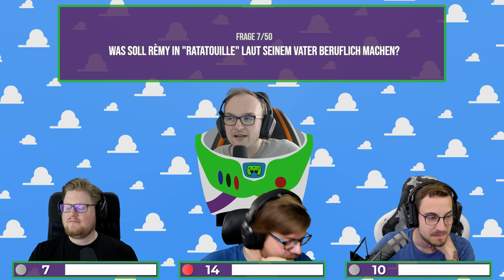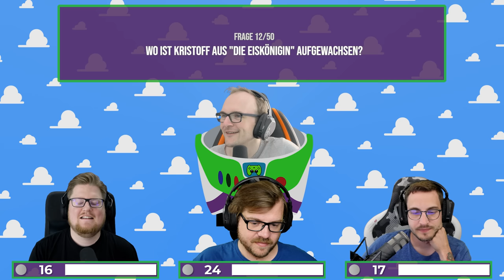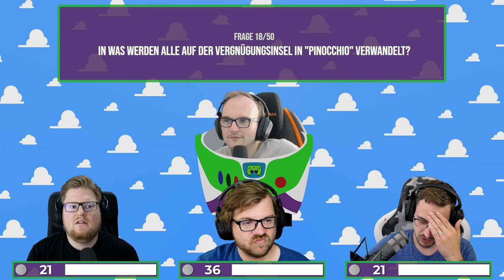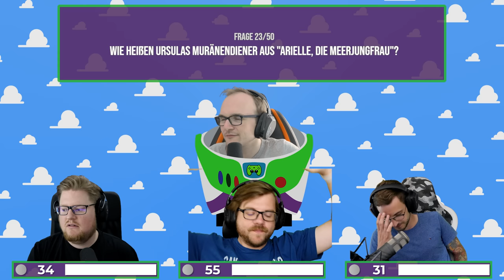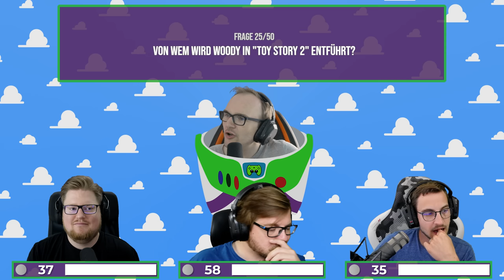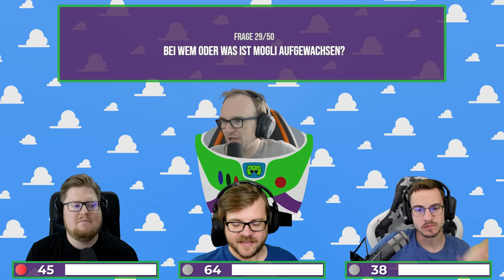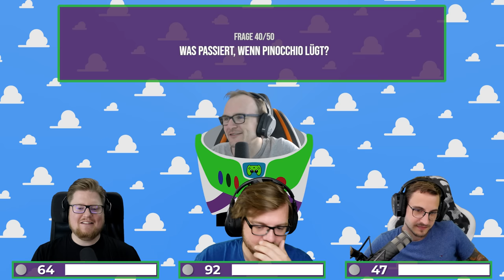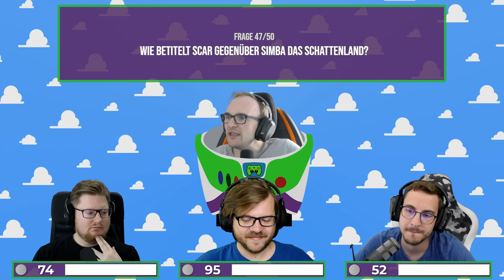Es geht um MEISTERWERKE | 50 Fragen zu Disney Pixar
Filme, die einem die Tränen in die Augen treiben!